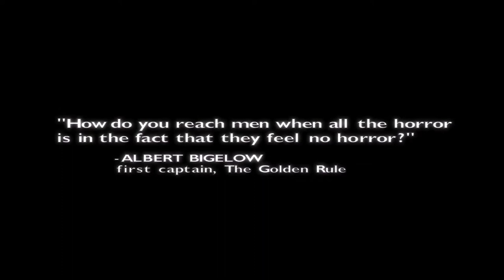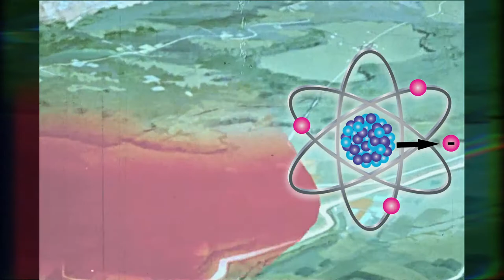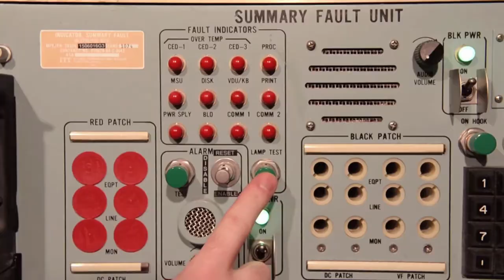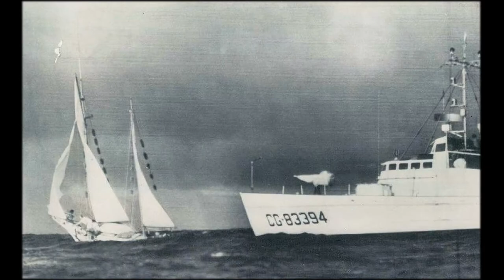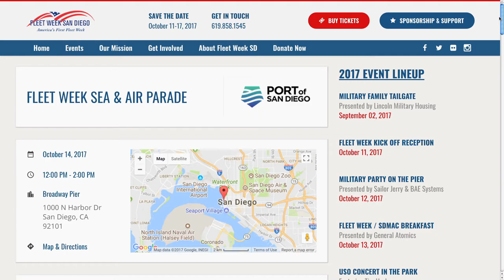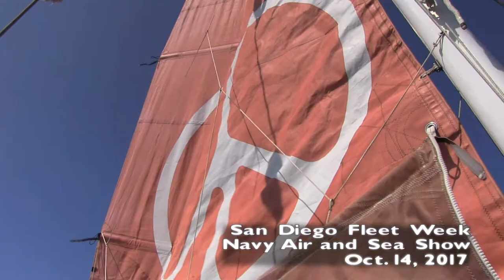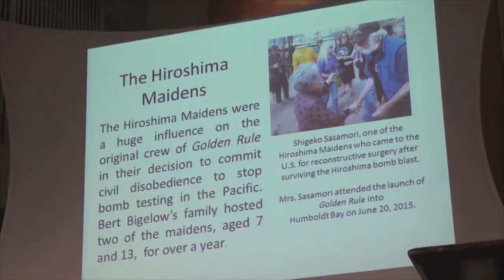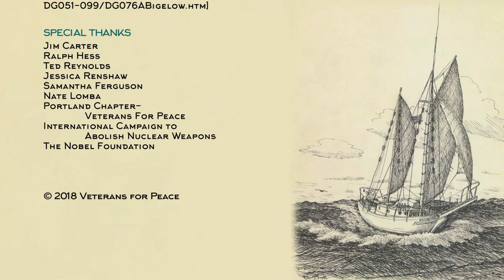Making Waves: The Rebirth of the Golden Rule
A documentary about the historic peace sailboat the Golden Rule, originally launched in 1958 to sail into the nuclear test zone of the Marshall Islands to protest nuclear weapons. Veterans for Peace has restored the boat and is preparing for another exciting journey for peace and disarmament in the world. The film chronicles this history and documents the boat's protest of the US Navy's air and sea show in San Diego in 2017.

For more information or to donate to the Golden Rule project: vfpgoldenruleproject.org